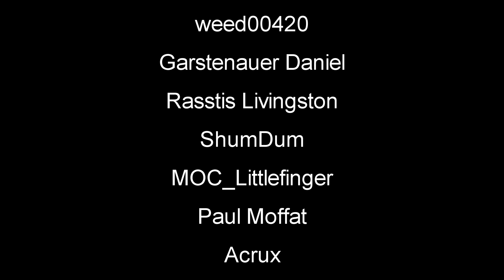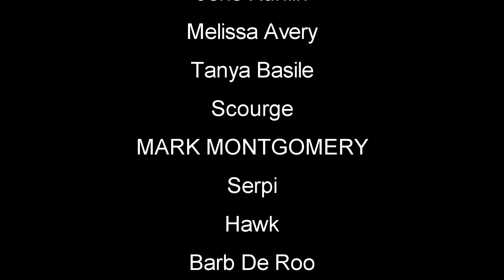Double Down | 7 Days To Die | Alpha 18 Experimental | EP7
7 Days To Die | Alpha 18 l Random Gen This is a zombie game the will have you on edge every minute of playing. You can Build structures, craft items and pillage whats left in building and cars you find.

►My Seed: Alpha18EXP